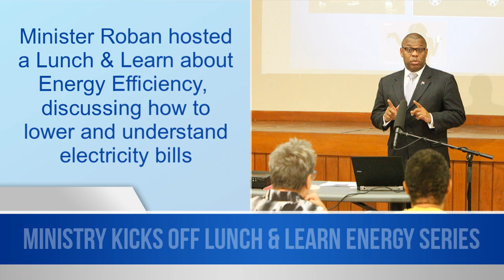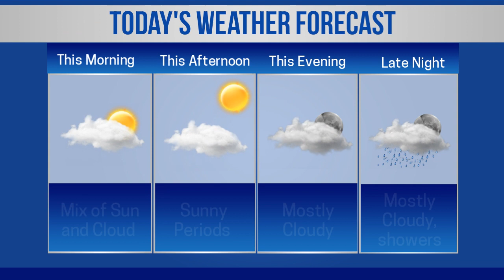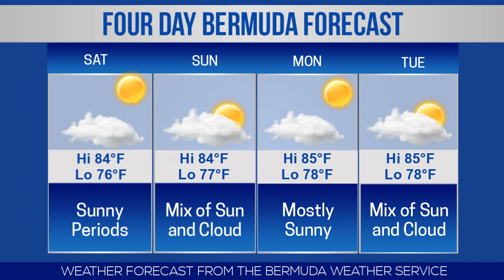Bernews Newsflash For Friday September 14, 2018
| Bermuda | Friday September 14, 2018: Man arrested & court appearance expected | Premier to attend meetings in Washington DC | Ministry kicks off Lunch & Learn Energy series | Passing Out Parade welcomes 21 new officers | BHB offer free hands-only CPR training | Four named storms currently in Atlantic area | BNG appoints new Director Peter Lapsley | Paynter & Horton join Media Council Committee | Leverock named to Estonia team of the month | Man skis around island | Bernews live broadcast schedule | Bermuda photo of day | Stock report | Bermuda weather forecast | World News headlines & more